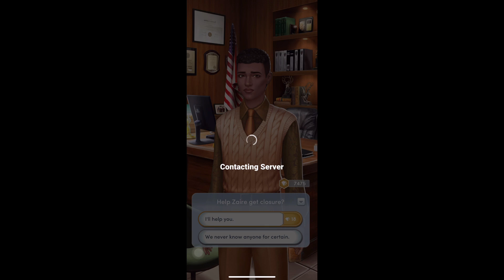MR BACKPACK! Choices VIP: Terror Fest | Chapter 12 💎💎Used💎💎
Choices VIP: Terror Fest

Book premise:
You’ve traveled home to the New England town of Morilec Island to reunite with your high school friends at the town’s annual Terror Festival, but when residents start dying, it’s up to you to clear your name and uncover the killer… before becoming a victim yourself.

CH 12
It's up to you and your remaining crew to evacuate the island, but a phone call has the power to change everything.

Playlist: Choices VIP: Terror Fest